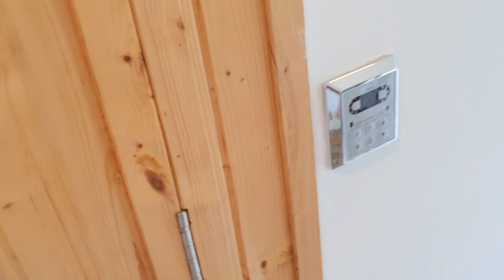(Sub) 베트남 풀빌라가 호텔보다 싸다고?? 그게 가능해?? (Flamingo Dairai Resort) [한베커플 한베부부]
5성급 호텔보다 숙박비가 저렴한데,풀빌라는 과연 값어치를 할지?
궁금해서 가봤습니다.(더보기를 눌러주세요)

0:00 오늘 어디가?
0:54 수영장 크기
1:06 빌라내 야외 부대시설
1:20 내부 시설 소개(거실, 부엌, 사우나, 방..)
6:18 수영장 깊이,  화로&숯 비용
7:39 물놀이 (아빠 코스터)
8:50 풀빌라 밤 전경
9:36 게임장 위치 및 소개
10:00 리조트내 식당 소개(비추)
11:45 아침 전경
12:35 체크아웃 팁 그리고 주말 인파

영상보다 일찍 만나고 싶다면? 여기로 오시면 미리 보실수 있어요~